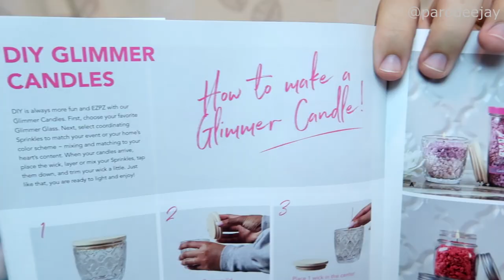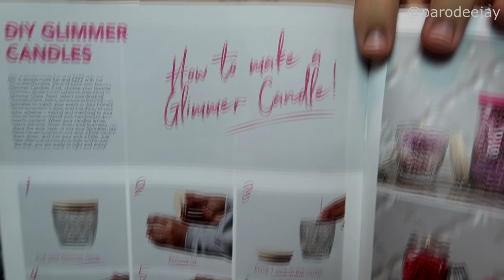Mail Monday #4 - Pink Zebra Smells From Kelly, Shots From Roy & Amanda, Socks From Kyle - ParoDeeJay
We've got mail... it's time for another exciting episode of Mail Monday! In this episode, we have some Pink Zebra smells from Kelly, sports-themed glassware from Roy & Amanda, and sports-themed apparel from Kyle!! :D